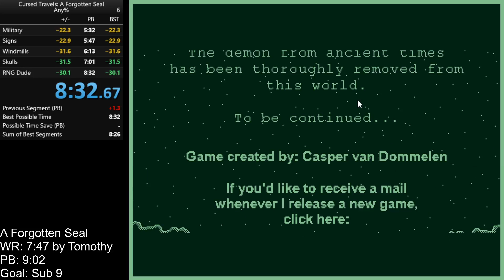Cursed Travels: A Forgotten Seal Any% in 8:32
Alright that was actually fairly solid. Still need to find the last minute against Tomothy, but he's given me some good tips to start. Also, turns out I'm right and skulls is faster than rng room so yay. Anyway, getting this even better soon. Gotta beat evil demons fast.